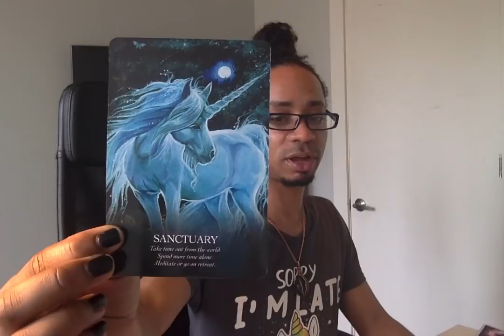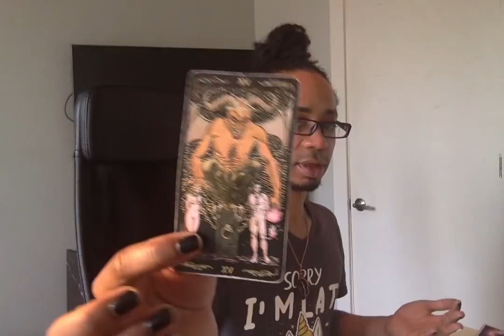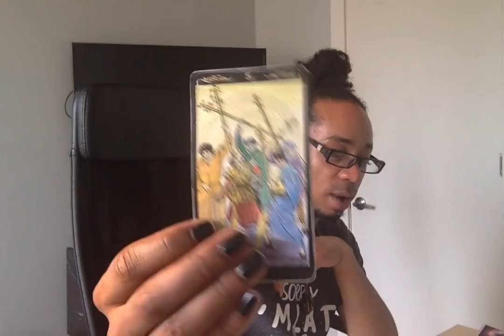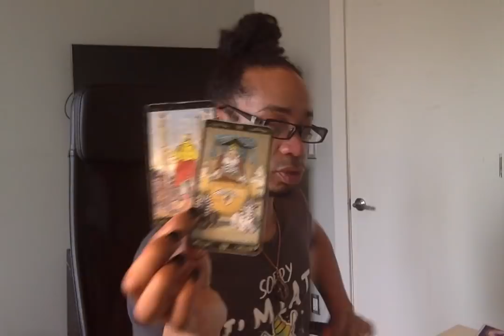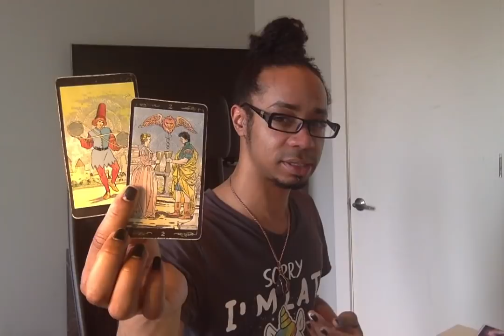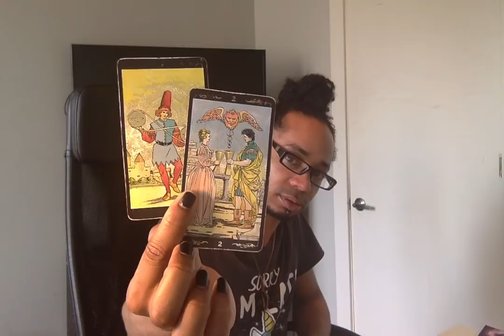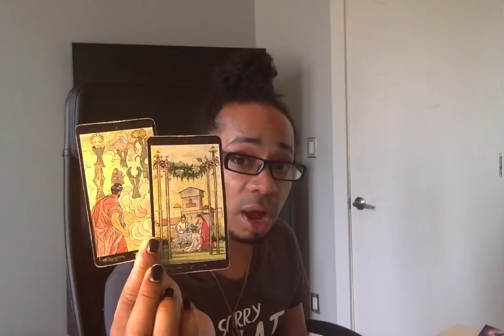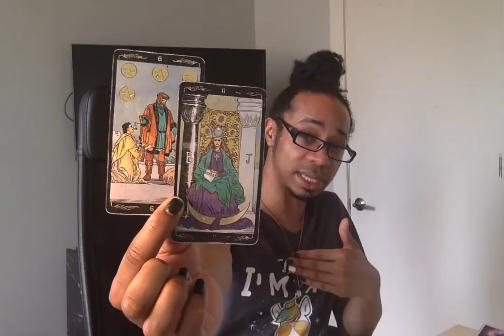Pisces - * Taking Some Time/Space for Yourself * - April 2019